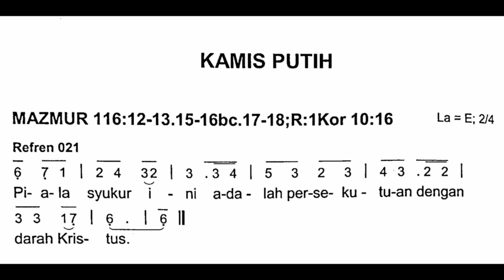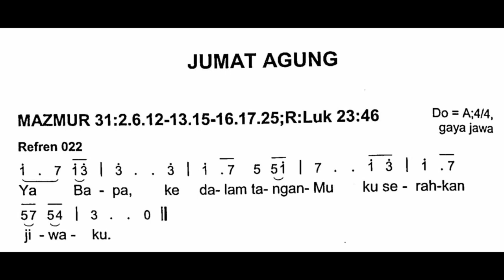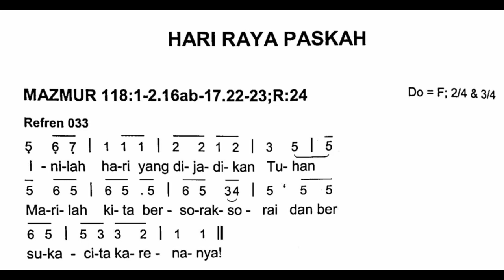[Edisi Baru] REFREN MAZMUR TANGGAPAN PEKAN SUCI (Minggu Palma, Kamis Putih, Jumat Agung & HR Paskah)